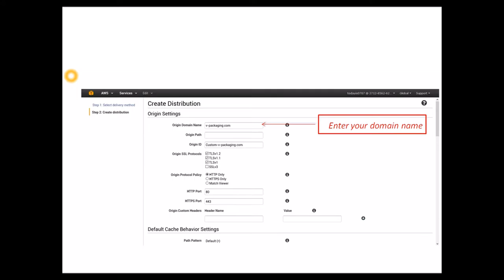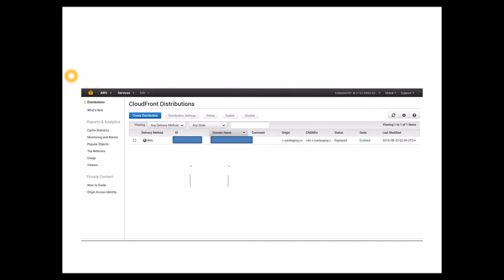Amazon CDN with W3 Total Cache WordPres plugin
any cdn  network you can implement after check this video, i have used  Amazon  CDN and W3 Total Cache WordPres plugin for this video .